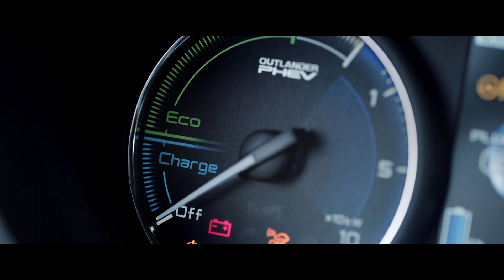Mitsubishi Outlander PHEV - It's Electric & More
New Mitsubishi Outlander PHEV hadir dengan teknologi tinggi yang mampu mengubah mobilitas masyarakat yang penuh polusi menjadi aktivitas yang lebih bersahabat untuk lingkungan. Hadir dengan teknologi plug-in hybrid yang merupakan perpaduan mesin gasoline 2,4 L, motor dan juga baterai menjadikan Outlander PHEV kendaraan yang ramah akan lingkungan dan tetap memberikan kenyamanan maksimal untuk penggunanya.